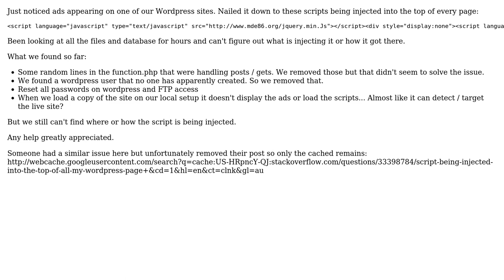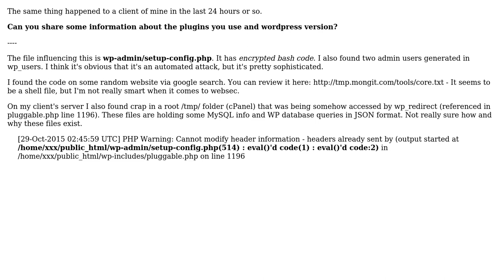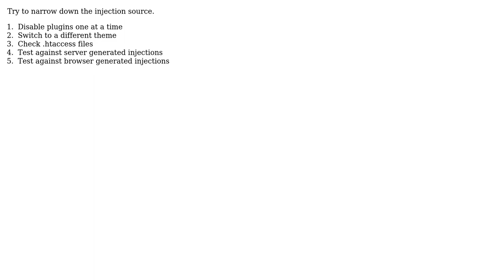Script being injected into the top of all my wordpress page (3 Solutions!!)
Script being injected into the top of all my wordpress page

With thanks & praise to God, and with thanks to the many people who have made this project possible! | Content (except music & images) licensed under CC BY-SA | Music | Images & others | With thanks to user Scriptonomy user Ralph Vugts user David T user alberto and the Stack Exchange Network Trademarks are property of their respective owners. You are responsible for your own actions.